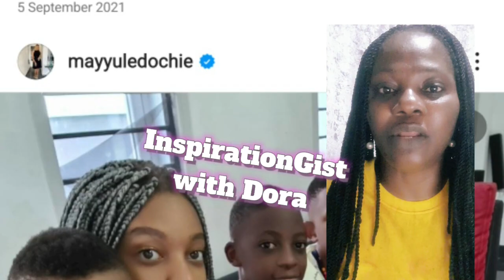E shock o🙉Yul Edochie confesses the cause of His Problem😭May is innocent 💃💃🧚‍♀️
Yul Edochie has finally admitted that the problem is not from May. He has finally stated where the whole problem is coming from.